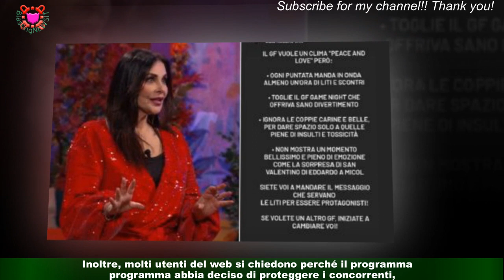GF VIP, van-gate si infittisce.Micol: esce questa cosa vado via"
Il mistero dietro il cosiddetto ‘van-gate’ si sta infittendo sempre di più. Nell’ultima puntata del “Grande Fratello Vip”,andata in onda il 23 febbraio, Edoardo Tavassi, Edoardo Donnamaria, Micol Incorvaia e Nicole Murgia sono stati messi in nomination d’ufficio dopo aver passato una notte ‘brava’ dentro il van del cortiletto della Casa.Inizialmente, il provvedimento era destinato solamente alla coppia degli ‘Incorvassi’,